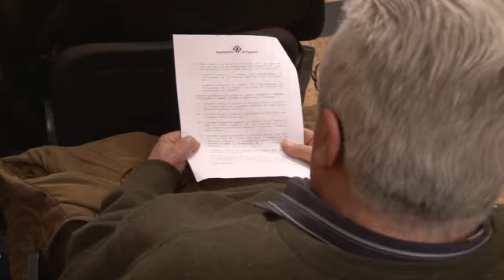Figueres demana a la Generalitat que lluiti per mantenir els vols de Ryanair a Girona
El ple ha aprovat una moció presentada pel PSC però esmenada per l'equip de govern i que no ha estat transaccionada pels socialistes que finalment s'han abstingut.